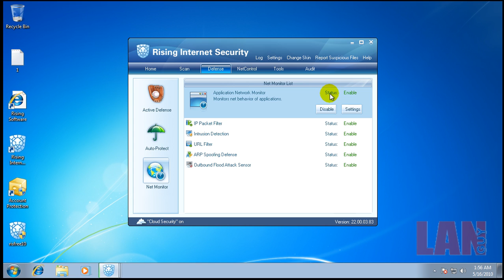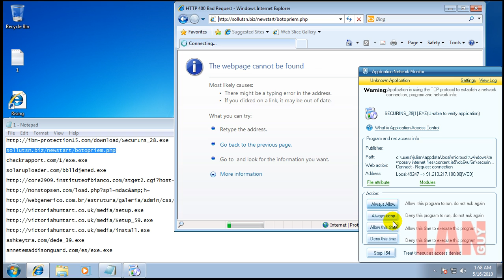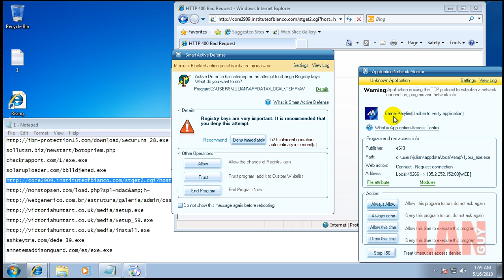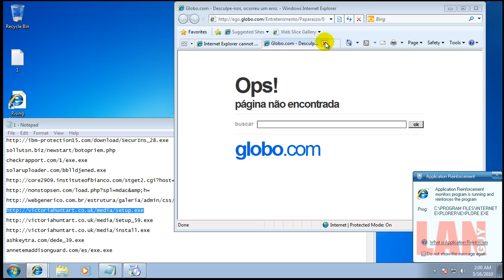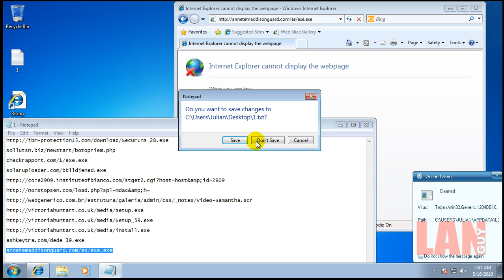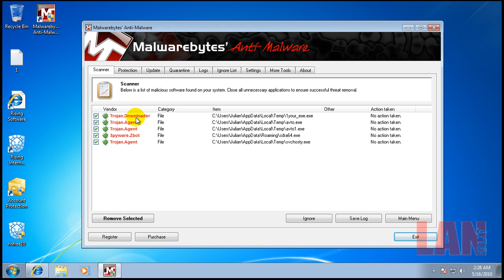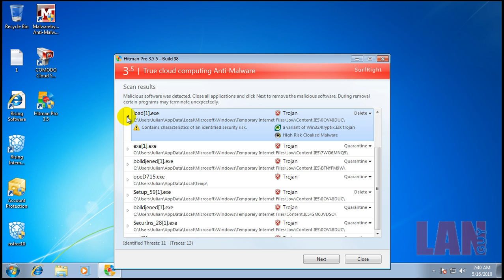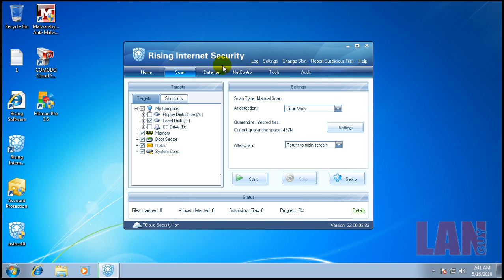Rising Internet Security 2010 Free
Testing Rising Internet Security 2010 Free.